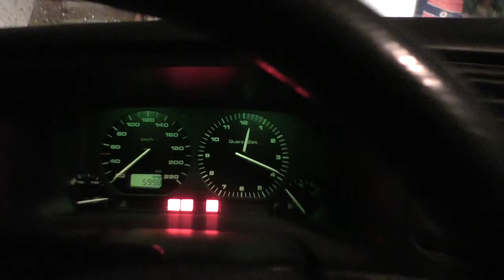2017-02-22 Berlin -ODW mit Autobahnfahrt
Die Welt - die Hasis und ich - was das Leben so mit sich bringt...